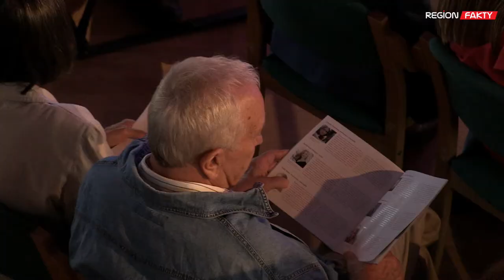Krzyżowa Music Festival czas zacząć!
Znakomitym koncertem w wykonaniu światowej sławy muzyków jak chociażby skrzypaczki Viviane Hagner czy pianisty Krzysztofa Jabłońskiego uroczyście otwarto drugą edycję Międzynarodowego Festiwalu Muzyki Kameralnej „Krzyżowa-Music”. Przez dwa tygodnie w dniach od 17 do 28 sierpnia 50 muzyków z 20 krajów będzie koncertować na Dolnym Śląsku.